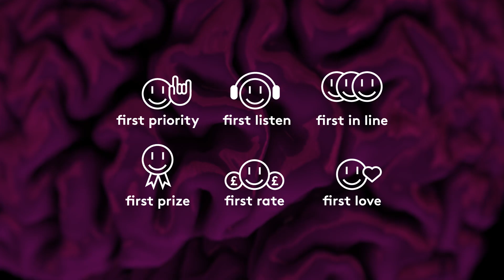Free your mind with FABRICLIVE 83: Logan Sama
FABRICLIVE 83: Logan Sama
or download from iTunes (desktop/iOS) / Google Play (Android)

Logan Sama launches FABRICLIVE 83 at fabric on Friday 9th October.

Featured tracks:
Wiley - Sweep The Floor (+ vocals by Wiley & P Money)

Full tracklisting:
01 Wiley - Sweep The Floor [CTA]
  +  Vocals by Wiley, P Money, Jendor & Despa
02 Footsie - Brake Light [Braindead Entertainment]
  +  Vocals by D Double E, Footsie, Chronik & Diesle D Power
03 Rude Kid - fabric [Are You Ready]
  +  Vocals by Rival, Ghetts, So Large & Rapid
04 Faze Miyake - Rifts [Woofer]
  +  Vocals by Merky Ace, Shifman, MIK & TKO
05 ZXPH XLLXS - XCXD BXMB [Minarmy]
  +  Vocals by Ego, Cadell, Scrufizzer, Maxsta, Rocks, Grim Sickers & Nasty Jack
06 Jme - The Return [Boy Better Know]
  +  Vocals by Manga, Frisco, Novelist, Jammer & Diesle D Power
07 Swifta Beater - War Lord [unsigned]
  +  Vocals by P Money, Jendor, D Double E, Ghetts & Kano
08 Sir Spyro - Farda [Dragon Punch]
  +  Vocals by Footsie, Meridian Dan, Bossman Birdie, Milli Major & President T
09 Dullahbeatz - Final Stage [Dullahbeatz]
  +  Vocals by Kano, Saf One, Mayhem , Deadly, PRessure, Bomma B, Tornado, Flowdan, Killa P, GodsGift, Cadell, Shifman & MIK
10 Jammer - Waterden Road [Earth616]
  +  Vocals by Jammer, Discarda, Manga & Killa P
11 Rapid - 3rd Eye [Ruff Sqwad]
  +  Vocals by Roachee, Stamina, So Large, Rival & Maxsta
12 Spooky - Cookie Monster [unsigned]
  +  Vocals by Scrufizzer, Blacks, Kozzie, Mez, Snowy & J Dot
13 Terror Danjah & P Jam - Crud [Hardrive / Formula]
  +  Vocals by Hitman Hyper, Jamakabi, Capo Lee & Jammz
14 Kahn & Neek - Bucktown [Bandulu]
  +  Vocals by P Money, Jammer, Rocks, Saint, Nico Lindsay & AJ Tracey
15 Jammz - Contender [I Am Grime]
  +  Vocals by Jammz, Row D, Capo Lee, Kwam, PK & Big Zuu
16 Mystry - Launchpad [unsigned]
  +  Vocals by Saint, Hitman, Jaykae, Choppa, Grim Sickers, Merky Ace, Ego, Chronik & TKO
17 Trends - Ambush [unsigned]
  +  Vocals by Jaykae, Bomma B, Tornado, Hitman, Trapz, Kwam & Spitz
18 Teeza - West London [Culture]
  +  Vocals by AJ Tracey, Mez, Kyeza, Snowy & J Dot
19 Preditah - Crash Bandicoot [Woah]
  +  Vocals by D Double E, Discarda, Footsie, PRessure, Deadly, Saf One & Mayhem
20 Maniac - Do One You Mug [Earth616]
  +  Vocals by Scrufizzer, Maxsta, Rapid & GodsGift
21 Davinche - Kestra [Dirty Canvas]
  +  Vocals by Jammz, Novelist, AJ Tracey, PK & Capo Lee
22 Teddy Music - Swear Down [unsigned]
  +  Vocals by Bossman Birdie, Milli Major, Meridian Dan & President T
23 The Heavytrackerz - Santa's Last Christmas [The Heavytrackerz Ltd.]
  +  Vocals by Discarda, Roachee, Stamina, MIK, Merky Ace, Shifman & Kozzie
24 Masro - Constructive Mayhem [unsigned]
  +  Vocals by Diesle D Power, Novelist, PK, Kwam, Meridian Dan & President T